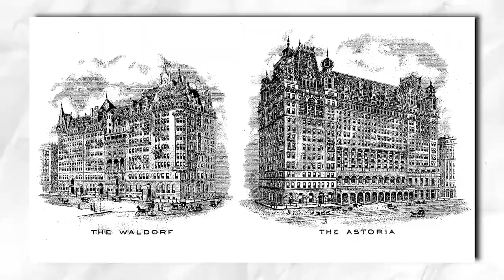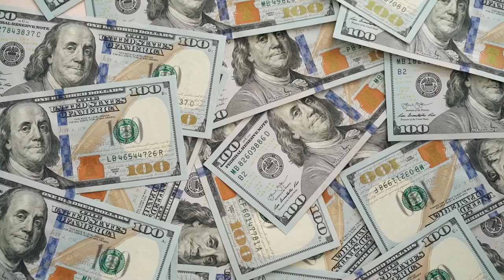Why Were The Waldorf and Astoria Hotels, New York's Most Opulent Hotels, Demolished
Have you heard of the Waldorf and the Astoria hotels, perhaps you have heard of it as one of the most luxurious hotels in not only New York City but the entire world, however this place has a very rich and unique history.
In today's video, we will tell you about the Original Waldorf and Astoria Hotels and what led to their utter destruction in 1929.

Have you ever thought about how far can sibling rivalry lead you to? Probably not spending millions of dollars on building a rival hotel.
What do you think was the reason for demolishing such big and elegant structures? Stay till the end to get answers to all these interesting questions.

youtube automation,youtube cash cow,old money luxury,the waldorf,astoria hotels,how to make money